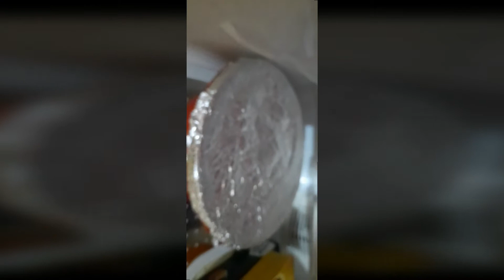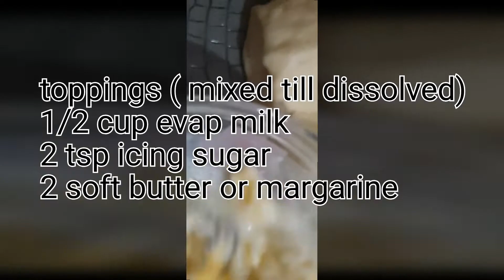Recipe for ensaymada a.l.a. GOLDILOCKS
How to make special
Ensaymada